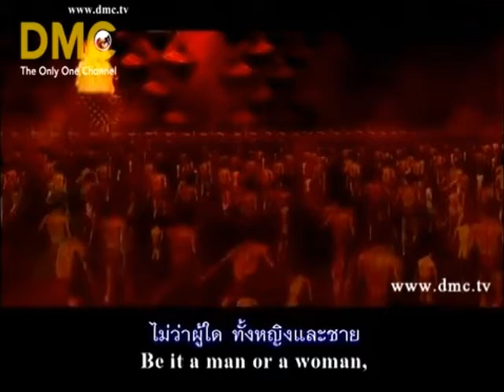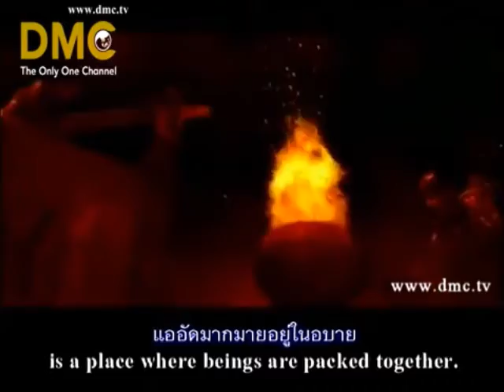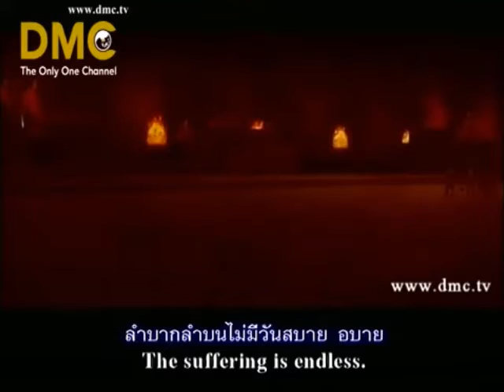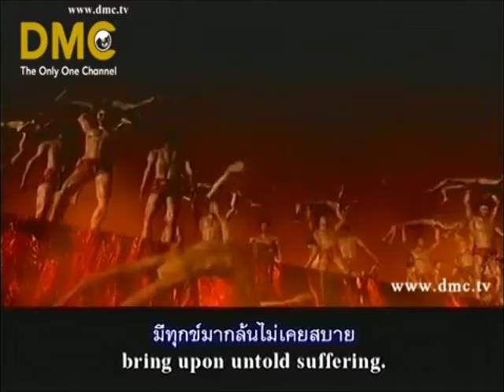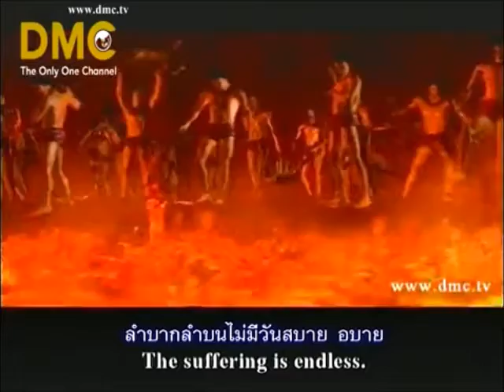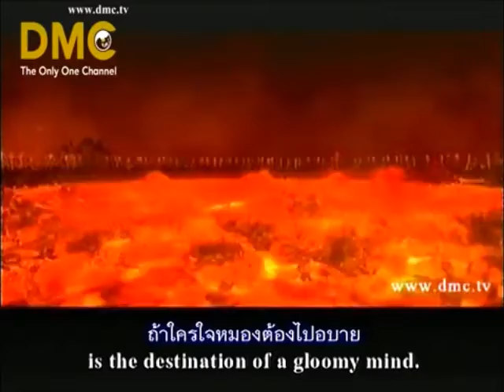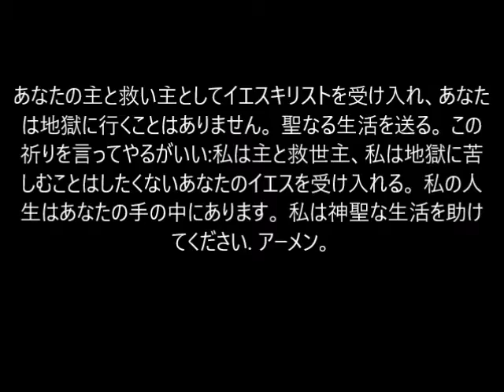地獄のアニメを参照してください-エスケープあなたの人生を今日! イエスに祈りなさい(Japanese)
ビデオは、罪深いされ、地獄につながるいくつかの動作を示す。 イエス・キリストを主、救い主として受け入れられなくて聖なる人生を生きたなら、地獄へ行きます。 この動画を地獄で何が起こるかのサンプルです。 あなたの罪の悔しさと、イエスはあなたのために可能にした神聖な生活を送る。 祈りを通して、あなたはイエスの名で聖別されることができます断食。 聖書を読んで、あなたの人生のための神聖と神の意志の知識を増やすことができます。